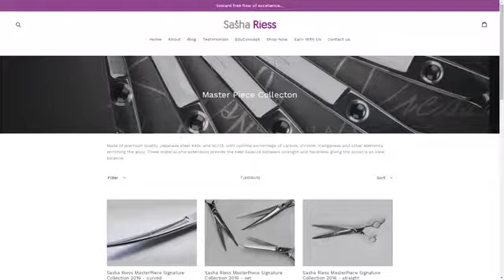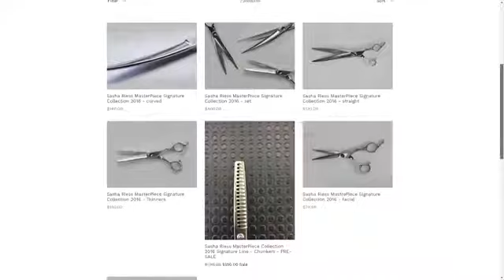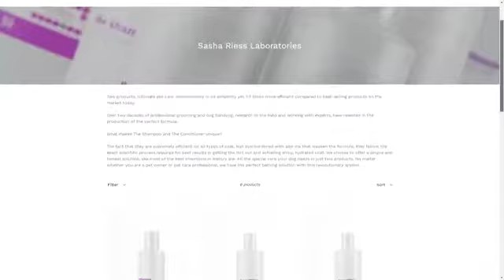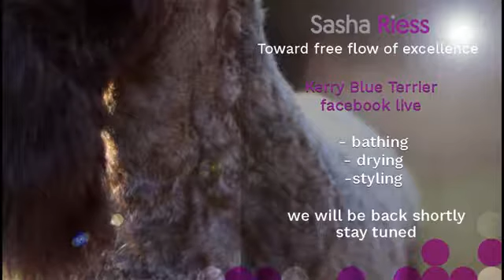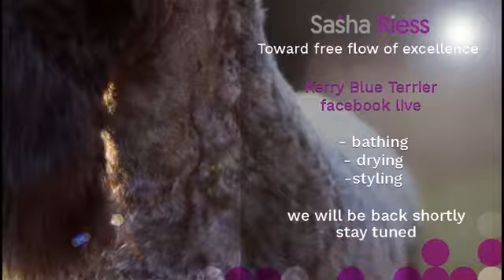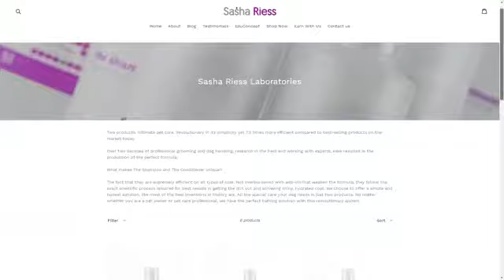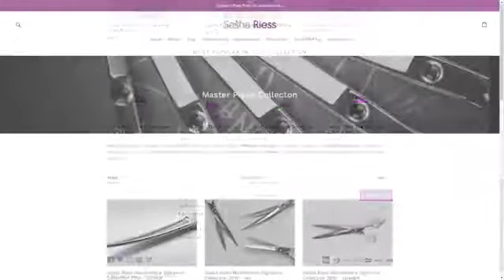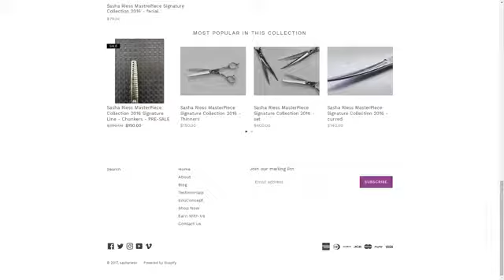Grooming Kerry Blue Terrier